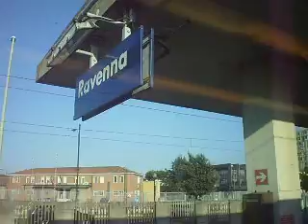Sul Regionale da Riccione a Ravenna parte 4/4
2 agosto 2011 Regionale 11602 Ancona marittima-Ravenna. ingresso a Ravenna.